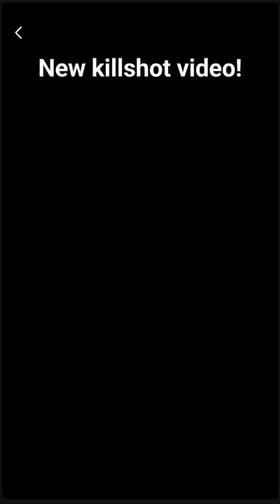GIANT RED STAGS | BIG GAME KILLSHOTS | NEW ZEALAND | FALLOW DEER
Killshots from our New Zealand trip! Shooting giant red stags and fallow deer!
Wildlife Photography
Instagram and TikTok:  @DoubleBeamOutdoors
Gear we use:
Main camera
Rode Mic
2nd Camera
Big Lense for video
Camera for wildlife photography
Lense for wildlife photography